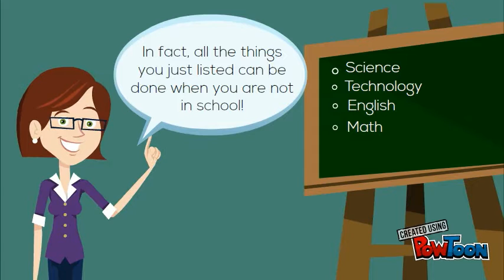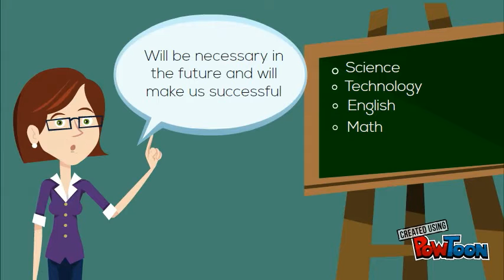Cookie Cutter Education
LRND 6010-- Created using PowToon -- Free sign up -- Create animated videos and animated presentations for free.  PowToon is a free tool that allows you to develop cool animated clips and animated presentations for your website, office meeting, sales pitch, nonprofit fundraiser, product launch, video resume, or anything else you could use an animated explainer video. PowToon's animation templates help you create animated presentations and animated explainer videos from scratch.  Anyone can produce awesome animations quickly with PowToon, without the cost or hassle other professional animation services require.